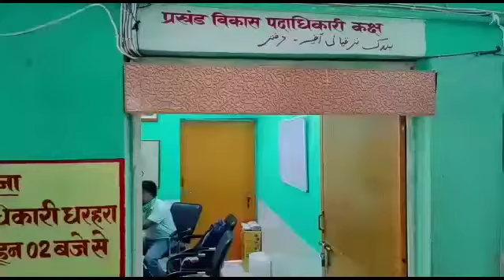मुंगेर जिला अंतर्गत धरहरा प्रखंड के माताडीह पंचायत में जल नल योजना में भारी लूट